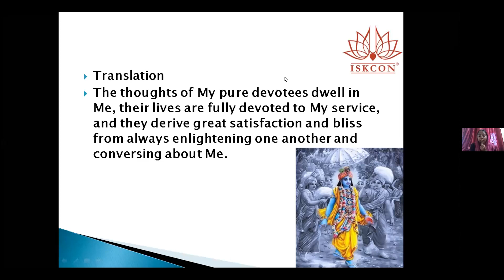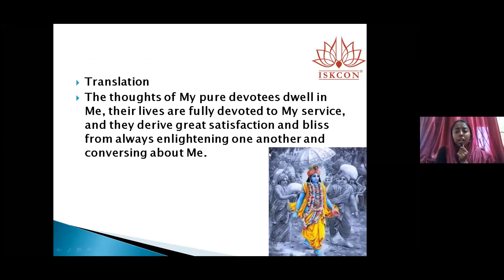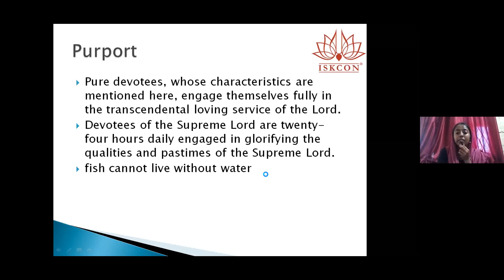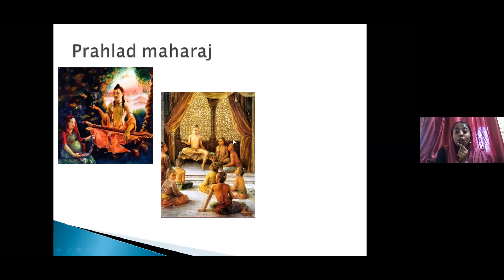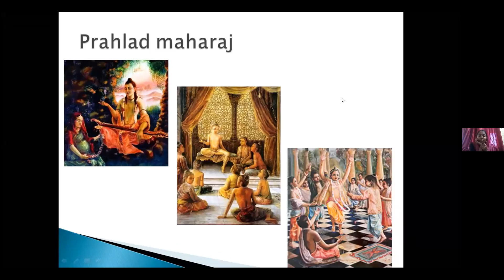Bhakti Vriksha Children English Class Recording (Dec 6, 2020) - PART 1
"Understand Gita in 18 Days" Starting on Dec 1

"Nimai" BhaktiVriksha Kids English Class
Speaker : 'Aiswarya' mataji

These are Class Recordings on "Nimai" BhaktiVriksha Kids English Class by ISKCON Mangaluru.